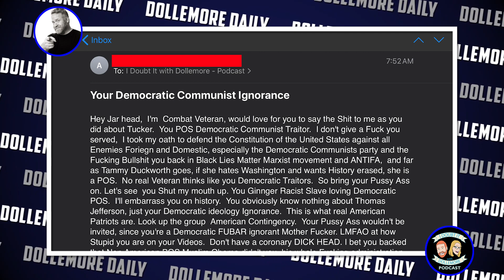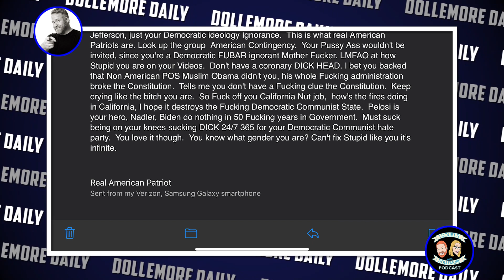This U.S. Marine Gets "DESTROYED" by (SUPER BRAVE ANONYMOUS) Combat Veteran!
Jesse reads an email and plays a voicemail from dissenters who felt the need to excoriate him about a series of issues. SPOILER ALERT: It doesn't go well for the emailer and caller!